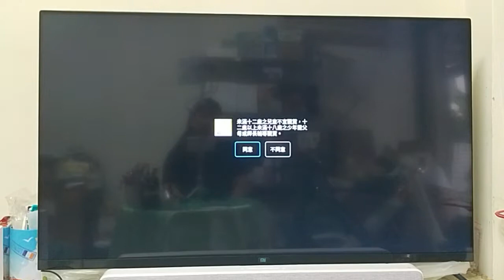Rocktek A3+Plus巴哈動漫瘋測試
雷爵Rocktek A3+Plus 智慧語音4K網路電視盒，
比MOD還簡單的操作介面，台灣正版片源，不用擔心被鎖囉!